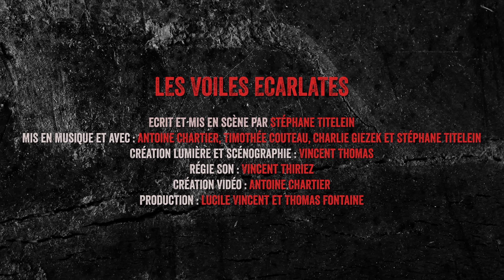TEASER - Les voiles écarlates - Compagnie Franche Connexion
Théâtre – Musique
Durée 1h / Tout Public

« Et si je pouvais offrir à mon père la victoire de son engagement ? »
Grenier d’une maison familiale. Entre cartons et vieux meubles, 4 copains, 4 déménageurs du dimanche se retrouvent à faire le bilan d’une vie, celle à empaqueter.
Ils se lancent alors dans un récit aux ambiances de luttes passées.
Peuplées de fantômes, les premières chansons sont vaporeuses comme le souvenir.
Puis le rêve se fait plus haletant, les poussent à sortir leur colère, à bomber le torse.
Pour finir, le vent d’espoir submerge le récit, l'urgence de rêver, de bâtir un rempart non pas contre la mort mais contre le fatalisme.

Ecrit et Mise en scène : Stéphane Titelein ; Mis en musique et avec : Antoine Chartier (piano), Timothée Couteau (violoncelle), Charlie Giezek (batterie) et Stéphane Titelein (voix) ;
Scénographie / Création et régie lumière : Vincent Thomas ; Régie son : Vincent Thiriez ; Vidéo : Antoine Chartier ;
Production par Lucile Vincent et Thomas Fontaine

Spectacle créé à L’école Buissonnière – Théâtre Populaire

Coproduction : Association Ose Arts !, L’Escapade, les villes de Sallaumines, Méricourt et Avion. Avec le soutien de la région Hauts-de-France, du Département du Pas-de-Calais, la communauté d’agglomération d’Hénin-Carvin et la ville de Montigny-en-Gohelle.

Retrouvez nous sur :
francheconnexion.fr

Festival Off d'Avignon
Présence Pasteur du 29 juin au 21 juillet
18h05

Teaser réalisé par Antoine Chartier.